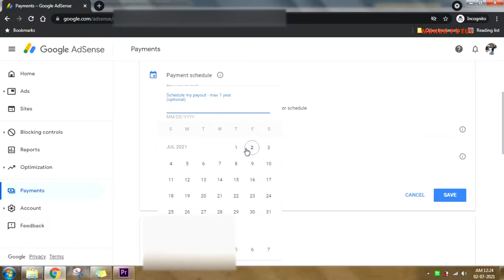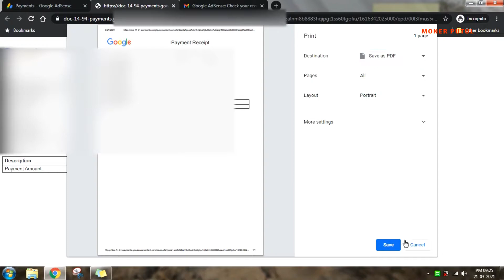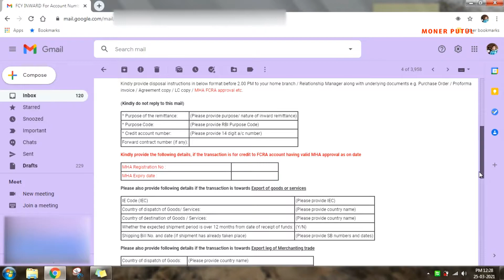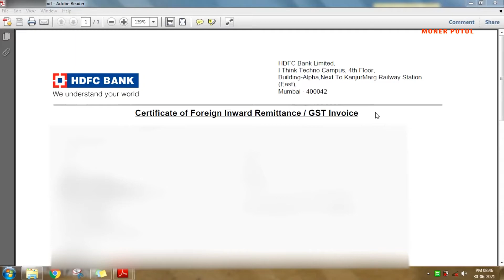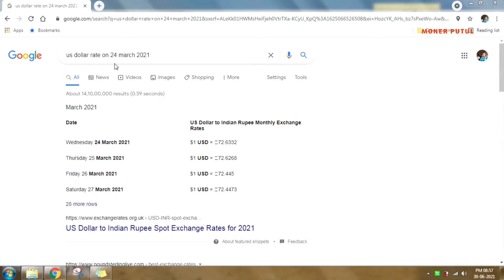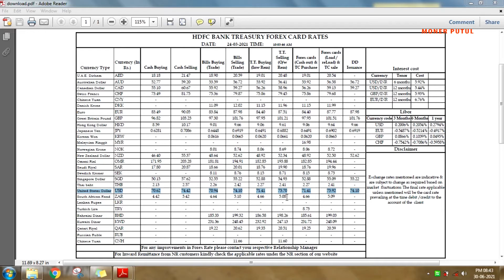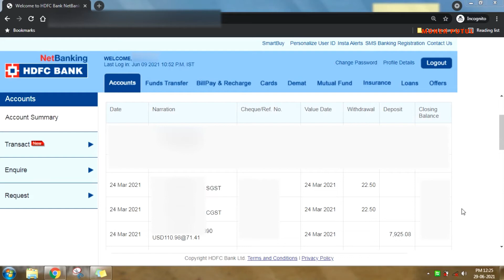Youtube First Payment Kitna Hota Hai ! First Payment from Youtube | Adsense First Payment | 21032021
This video is about Youtube First Payment Kitna Hota Hai ! First Payment from Youtube | Adsense First Payment | 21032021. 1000 views on youtube how much money is wrong concept. The more views more ads more money. I have got my youtube first payment. What is my first Youtube earnings ? How much money I got first from Youtube ? I will give you all answers. This video will show youtube first payment kitna hota hai, first payment from youtube, adsense first payment, 1000 views on youtube how much money, first payment from youtube how much, first paytm game se paise kaise kamaye, first payment, first payment from youtube gaming channel, first payment from youtube after 1000 subscribers, first payment after monetization, first payment youtube, first youtube payment india, first youtube payment amount, first youtube payment video, first payment of youtube how much, first payment from youtube how many subscribers, google adsense first payment, youtube 1st payment, adsense 1st payment, google first payment, when we get youtube first payment, when we get youtube money, pehle earnings youtube se kitni hai, youtube se kitna paisa milta hai, how much money do youtubers make, etc.. Thanks for watching.

Social Networks-

Professionl Networks-